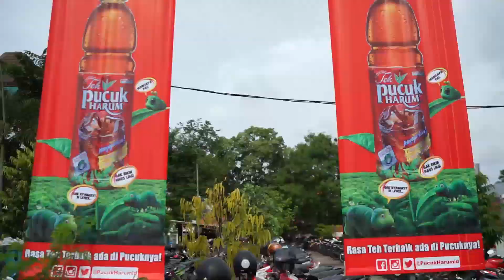Ekskul Cheerleaders Drc Bubbles - SMA Dr Sutomo Surabaya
Hi, Fren. Ini dia Cool Performance dari Ekskul Cheerleaders Drc Bubbles - SMA Dr Sutomo Surabaya di event Roadshow Pucuk Cool Jam 2019 - Coolaboration Unlocked. Ayo support mereka menuju Grand Final di Pucuk Cool Jam Festival 2019!